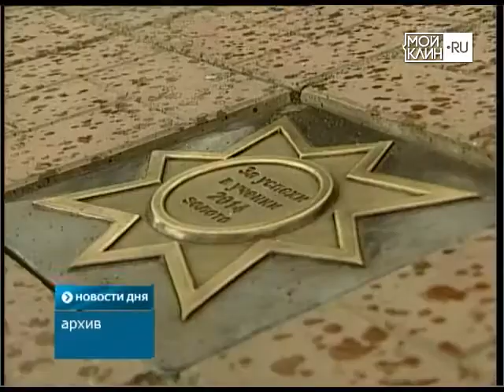ТНТ-Поиск: Работы на пешеходной зоне